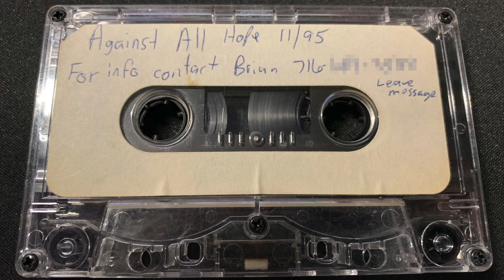Against All Hope Demo Tape - 11/95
Demo tape from Buffalo, NY hardcore punk band Against All Hope dated November 1995. For info contact Brian and leave a message!